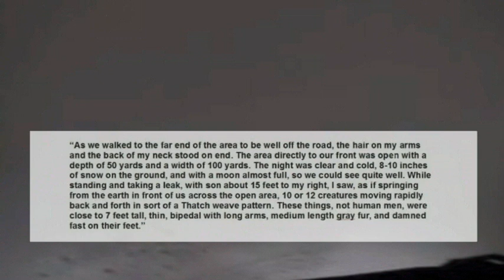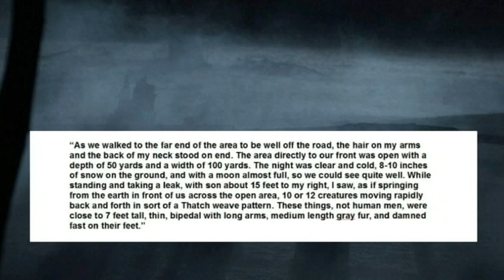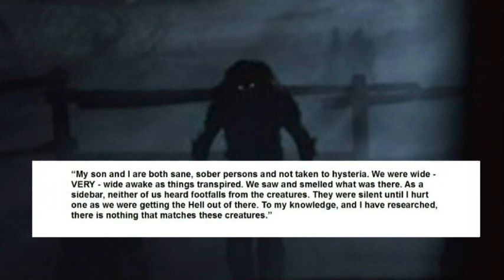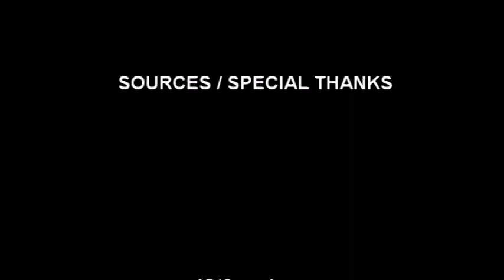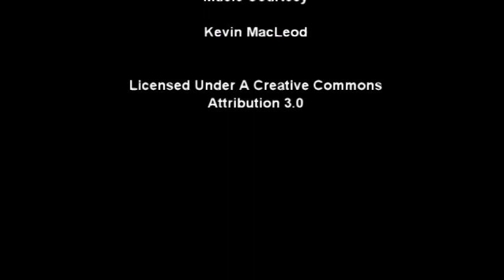'Strange Vibes: Cryptid Encounters' | Paranormal Stories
In this video, I discuss two cases in which witnesses encountered strange cryptids and experienced weird vibes.

Author: Beyond Creepy
Source: California Native Entities and Bigfoot Forum